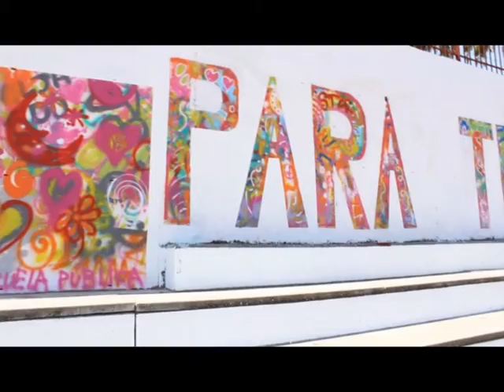Muro solidario Educ-Arte 2016. Comunidad de Madrid